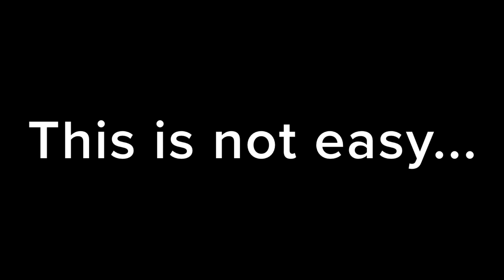Kevin Gates & Boosie at Mo3 Memorial (Hard Not To Cry)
⚠️ Mo3 Memorial Video ⚠️